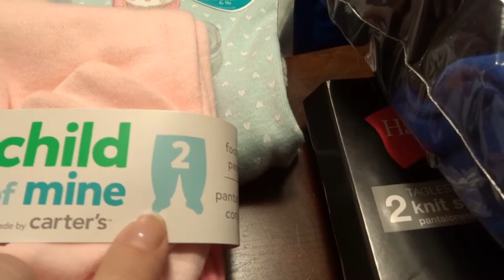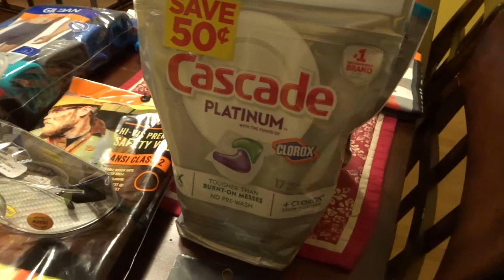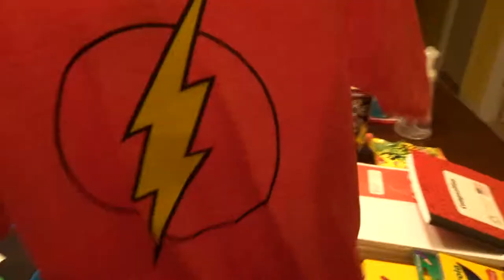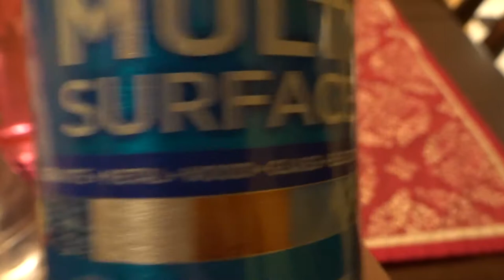Walmart Haul! | Shopping Haul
Just a few odds and ends, but its so nice to not be rushed and to be able to look around at everything...even in Walmart LOL!